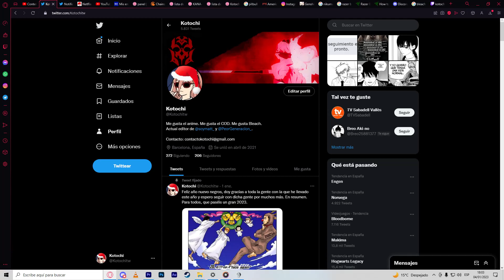¿LA MEJOR PELICULA DE ONE PIECE? | ONE PIECE FILM: RED | ANALISIS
Hey, que pasa gente. Por primera vez en mi canal, voy a grabar con webcam ya que he tenido la oportunidad de comprar la Logitech Brio. Aprovechando la ocasión he decidido hacer un analisis de One Piece Film Red, una película que fui a ver hace ya 3 meses al cine.